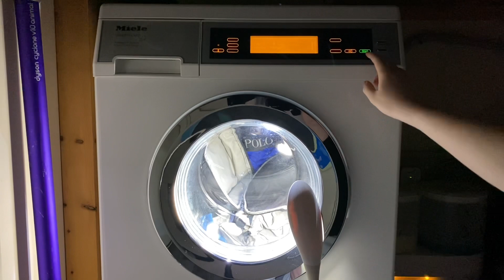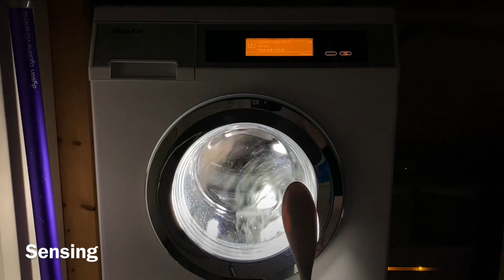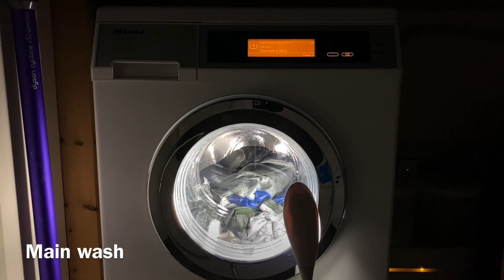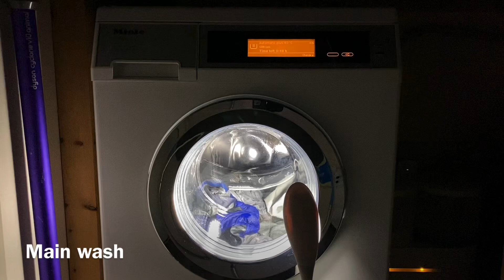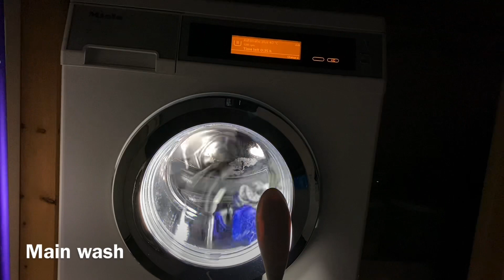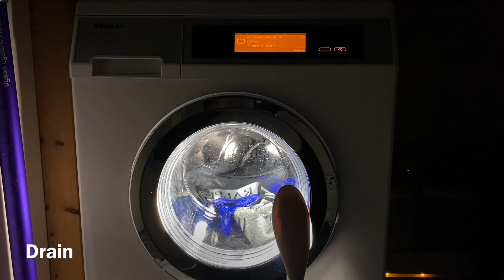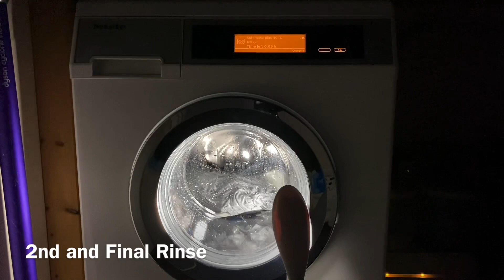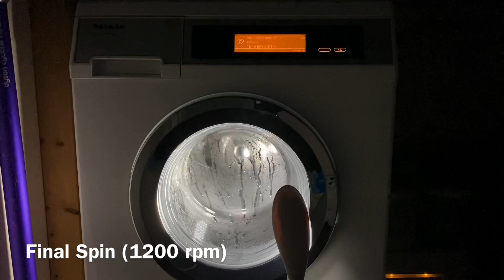Miele W5000 - Automatic Plus 40° full cycle